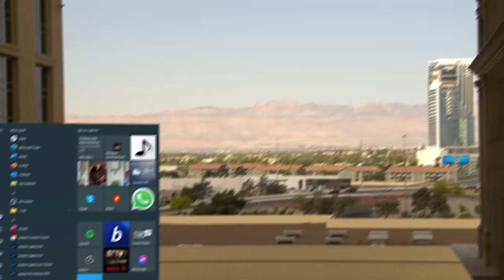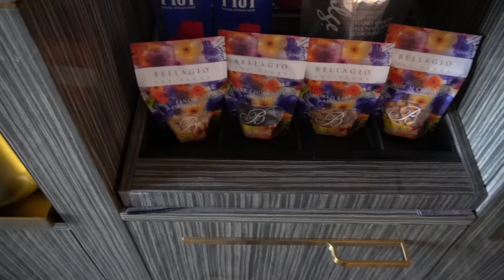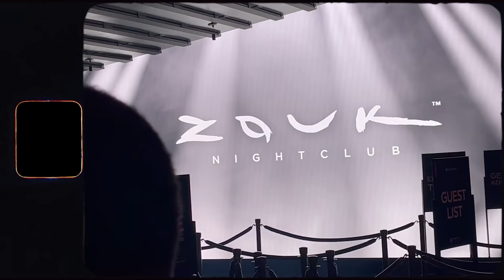I WENT TO LAS VEGAS WITH AMP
I Went To Las Vegas W/ @AMPEXCLUSIVE & Played In The NFL Flag Football Game Vs @FaZeClan !